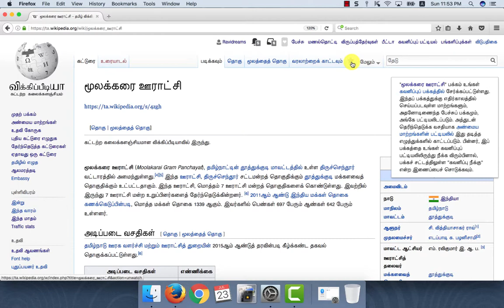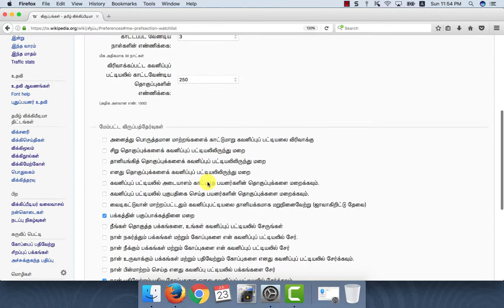விக்கிப்பீடியாவில் பக்கங்களைக் கவனிப்பது எப்படி?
விக்கிப்பீடியாவில் பக்கங்களைக் கவனிப்பது எப்படி என்பது பற்றிய விளக்கப் படம்